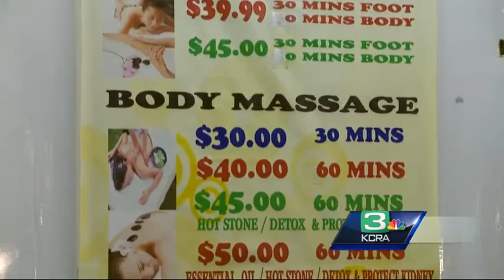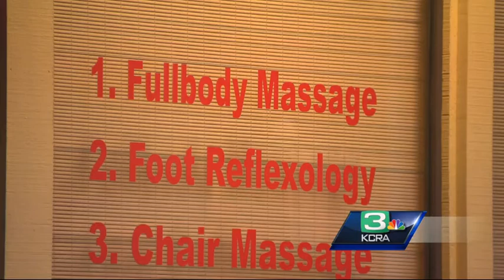City leaders to vote on new ordinance about massage parlors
The Modesto City Council votes Tuesday night about lifting a moratorium and implementing new rules that make sure there’s no illegal conduct behind closed doors at massage parlors.